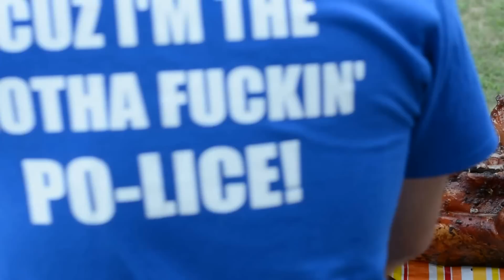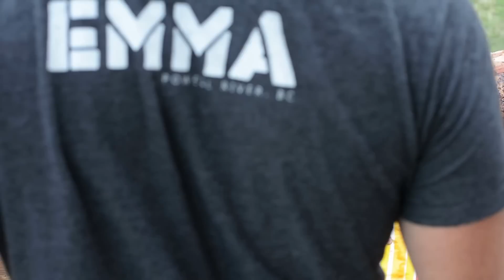2016 ff pig roast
There is some swearing in this video, nothing to harsh just be aware.

Firefighter pig roast, We played also pitch mixed game of softball against the local RCMP detachment, then invited them to our Bbq.  Pig was a 60 lb pig.

Pig supplied by the chopping block.

Yard supplied by Kevin.

Spit supplied by T.Peters, M.Adam, K.Cote